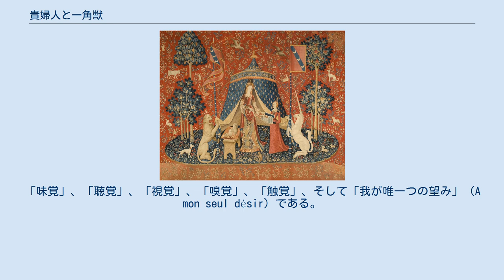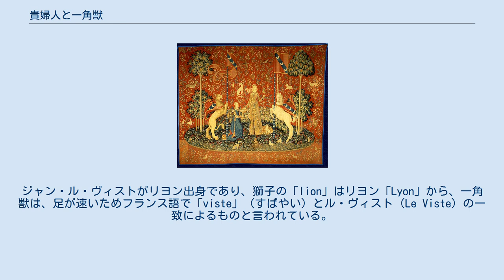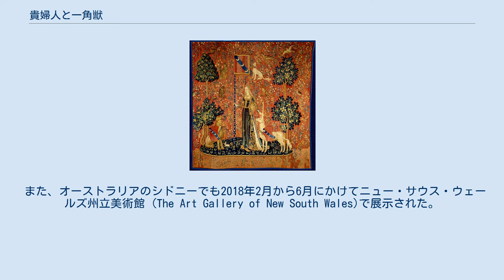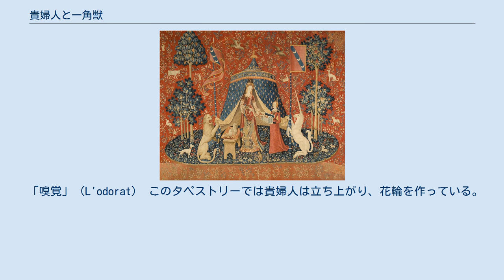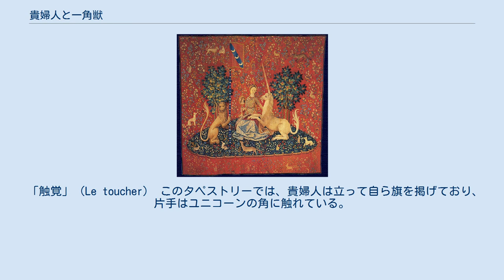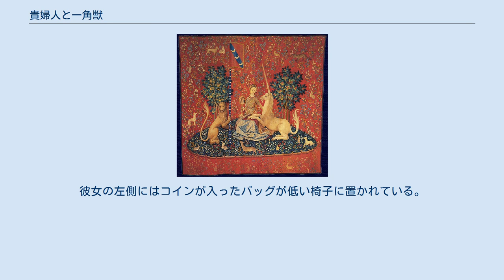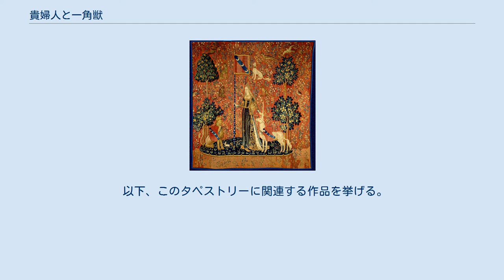貴婦人と一角獣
『貴婦人と一角獣』連作、パリ中世美術館での展示室 貴婦人と一角獣（きふじんといっかくじゅう、フランス語: La Dame à la licorne）は、フランスにあるタペストリー（つづれ織り）の6枚からなる連作である。
制作年や場所は不明だが、パリで下絵が描かれ、15世紀末（1484年から1500年頃）のフランドルで織られたものとみられている。
 このタペストリーのテーマは不明だったが、現在では六つの感覚を示したものとされる。
「味覚」、「聴覚」、「視覚」、「嗅覚」、「触覚」、そして「我が唯一つの望み」（A mon seul désir）である。
「我が唯一つの望み」は謎に包まれているが、普通「愛」や「理解」と解釈されることが多い。
 六つのタペストリーはそれぞれ若い貴婦人がユニコーンとともにいる場面が描かれ、ほかに獅子や猿もともに描かれているものもある。
背景は千花模様（ミル・フルール、複雑な花や植物が一面にあしらわれた模様）が描かれ、赤い地に草花やウサギ・鳥などの小動物が一面に広がって小宇宙を形作っており、ミル・フルールによるタペストリーの代表的な作例となっている。
 タペストリーの中に描かれた旗や、ユニコーンや獅子が身に着けている盾には、フランス王シャルル7世の宮廷の有力者だったジャン・ル・ヴィスト（Jean Le Viste）の紋章（三つの三日月）があり、彼がこのタペストリーを作らせた人物ではないかと見られている。
ジャン・ル・ヴィストがリヨン出身であり、獅子の「lion」はリヨン「Lyon」から、一角獣は、足が速いためフランス語で「viste」（すばやい）とル・ヴィスト（Le Viste）の一致によるものと言われている。
 このタペストリーは1841年、歴史記念物監督官で小説家でもあったプロスペル・メリメが現在のクルーズ県にあるブーサック城（Château de Boussac）で発見した。
タペストリーは保存状態が悪く傷んでいたが、小説家ジョルジュ・サンドが『ジャンヌ』（1844年）の作中でこのタペストリーを賛美したことで世の関心を集めることとなった。
1882年、この連作は国立中世美術館に移され、現在に至っている。
 本作がフランス国外へ貸し出されることはほとんどなかったが、39年ぶりに日本で開催された「フランス国立クリュニー中世美術館所蔵　貴婦人と一角獣」展 で展示された（東京国立新美術館：2013年4月24日 - 7月15日、大阪国立国際美術館：2013年7月27日 - 10月20日）。
 また、オーストラリアのシドニーでも2018年2月から6月にかけてニュー・サウス・ウェールズ州立美術館 (The Art Gallery of New South Wales)で展示された。
 「味覚」（Le goût） このタペストリーでは、貴婦人は侍女から差し出される皿からキャンディを手に取っている。
彼女の視線は、上に上げた左手に乗ったオウムに注がれている。
向かって左側にいる獅子と向かって右側にいるユニコーンは、二頭とも後脚で立ち上がり、貴婦人をはさむように旗を掲げている。
猿は足元にいてキャンディを食べている。
 「聴覚」（L'ouïe） このタペストリーで貴婦人は、トルコ製のじゅうたんを掛けたテーブルの上に載せられたポジティブオルガン（小型のパイプオルガン）を弾いている。
侍女は机の反対側に立ちオルガンのふいごを動かしている。
獅子とユニコーンは「味覚」と同じく貴婦人をはさむように旗を掲げているが、今度は二頭の体は外側を向いている。
 「視覚」（La vue） このタペストリーでは、貴婦人は腰掛け、右手に手鏡を持っている。
ユニコーンはおとなしく地面に伏せ、前脚を貴婦人のひざに乗せ、彼女の持つ鏡に映った自分の顔を見ている。
左側にいる獅子は旗を掲げている。
 「嗅覚」（L'odorat） このタペストリーでは貴婦人は立ち上がり、花輪を作っている。
侍女は花が入った籠を貴婦人に向かってささげ持っている。
獅子とユニコーンは貴婦人の両側で旗を掲げている。
猿は貴婦人の後ろにある籠から花を取り出して匂いをかいでいる。
 「触覚」（Le toucher） このタペストリーでは、貴婦人は立って自ら旗を掲げており、片手はユニコーンの角に触れている。
ユニコーンと獅子は彼女の掲げる旗を見上げている。
 「我が唯一つの望みに」（À mon seul désir） このタペストリーは他...